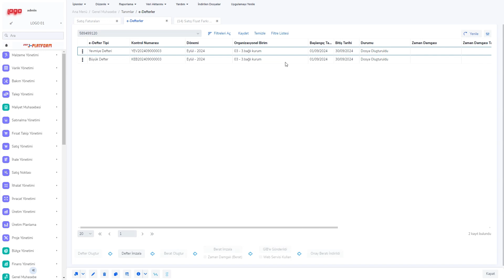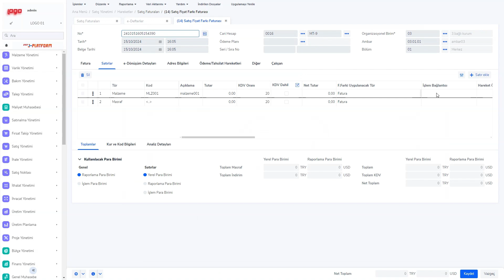Maliyet Kontrolüne Bağlı Fiyat Farkı Faturası Nasıl Oluşturulur